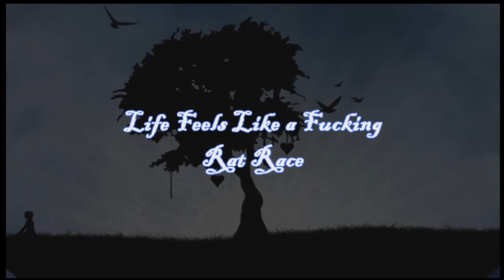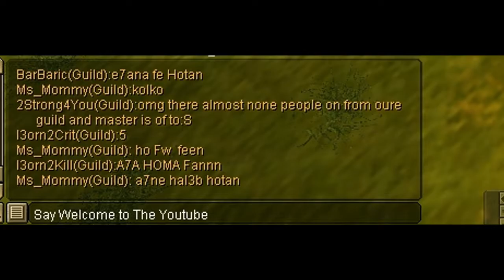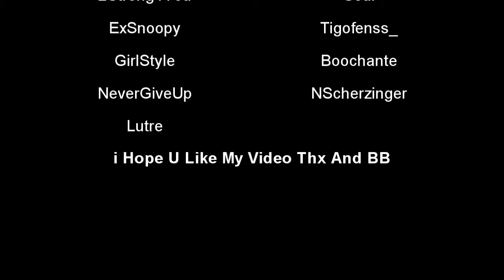AvengerS FW By EslamGraphics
Greetz To All Guild LuNe